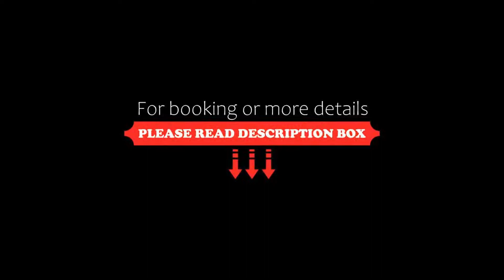Windsor Hotel & Tower Argentina, Cordoba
About Property:
You're eligible for a Genius discount at Windsor Hotel & Tower Argentina! To save at this property, all you have to do is sign in.
Boasting a heated rooftop swimming pool and luxurious marbled interiors the Windsor Hotel & Tower offers free WiFi access and city views from every room. Massage sessions can be booked and personal trainers are available at the gym.
Windsor Hotel & Tower is in the heart of Cordoba's ...
Property Type: Hotel
Address: Buenos Aires 214, 5000 Cordoba, Argentina
Searching For
1. Windsor Hotel & Tower Argentina - Cordoba
2. Windsor Hotel & Tower Argentina - Cordoba Address
3. Windsor Hotel & Tower Argentina - Cordoba Rooms
4. Windsor Hotel & Tower Argentina - Cordoba Amenities
5. Windsor Hotel & Tower Argentina - Cordoba Offers and Deals
Audio Credit:
Track Title: Reasons To Hope
Artist: Reed Mathis